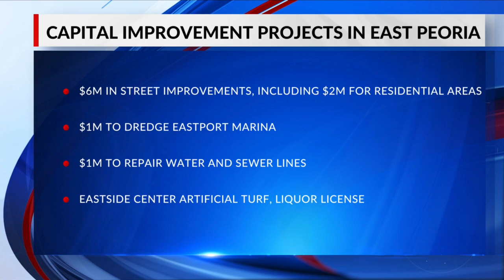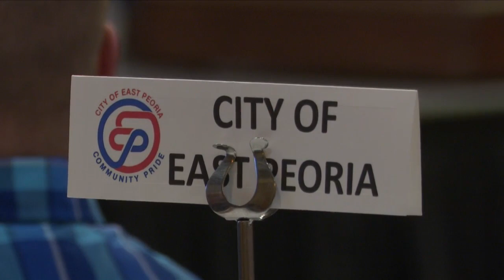STATE OF EAST PEORIA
STATE OF THE CITY "EGGS AND ISSUES"